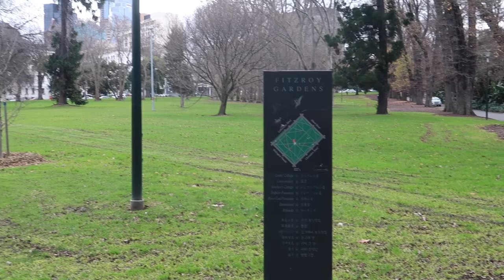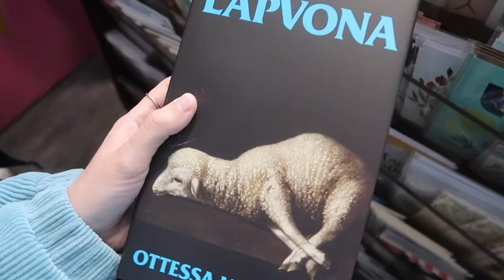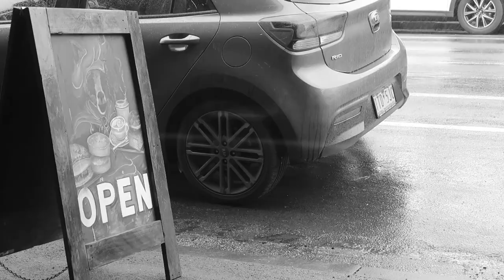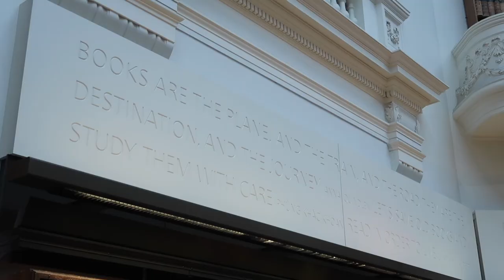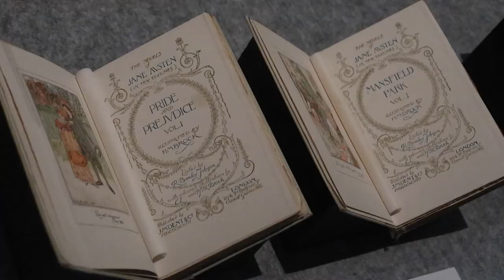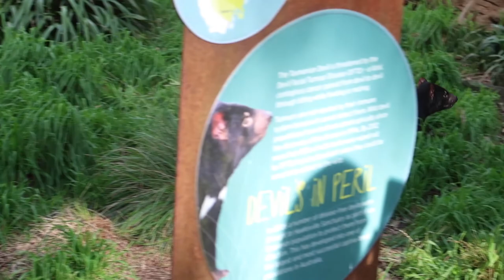melbourne, australia vlog | victoria state library, healesville sanctuary etc.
in summer of 2022, my mum & i travelled home to australia to visit my extended family. thank you so much to my granny & uncle for the gifted flights, & grandma & grandad for the accommodation!

it was impossible for me to fit 3.5 weeks of footage into one video so i decided to capture highlights for you instead. the video is still quite long so you can refer to the chapters as well... i hope you enjoy. :')

💌 chapters:
0:00 intro
0:18 visiting my old neighbourhood
01:10 book shopping & an early birthday lunch
02:27 my birthday
03:28 the yummiest sushi & melbourne at sunset
04:57 early morning sailing
06:53 days spent at home
08:53 road trip to the dandenongs
10:29 intermission
10:49 exploring country victoria
14:16 the victoria state library
15:54 healesville sanctuary
20:43 last good byes
21:03 outro

four seasons - veronica moon
gorgeous aussie artist! this is one of my favourite ever songs & i feel so honoured to be able to use it in this video xx

subs: 1,406